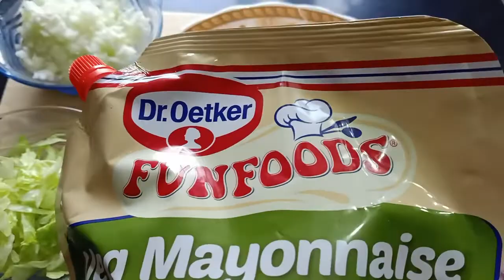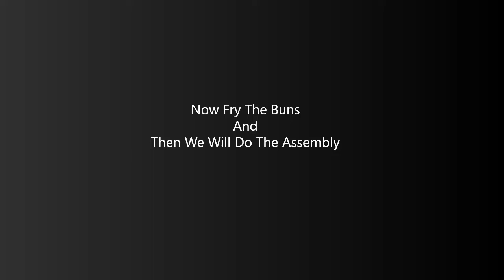Authentic Soya Patty Jumbo Burger Recipe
This is an unique recipe of burger having patty made-up of soya granules.
Its an authentic soya patty jumbo burger recipe, unique and very delicious.